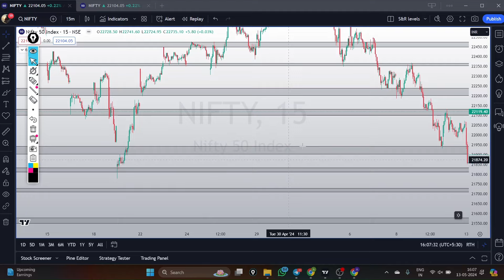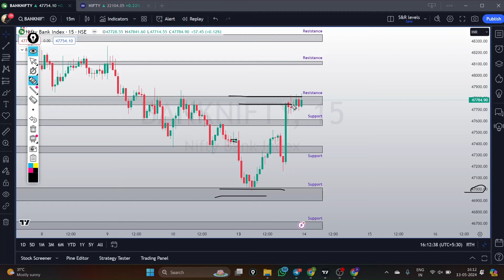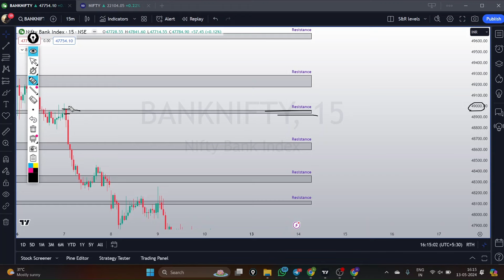Market Analysis | Nifty for Tomorrow | Bank Nifty Tomorrow | Nifty 50 | Futures and Options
Nifty & Bank Nifty analysis for May 14, 2024. Support and resistance levels, price action and OI analysis. Join Trinkerr communities to keep up with the markets!

New to the stock market? Learn everything you need to know from Trinkerr. Be it the basics of F&O trading, regular market updates or expert tips from market masters, we have got you covered. Claim ₹10 L virtual capital to test out strategies like strangle, straddle and other spreads in  Nifty 50, Bank Nifty, Sensex, Fin Nifty and Midcap Nifty on Trinkerr’s virtual trading platform. Gain real-time stock market trading experience without deploying real money. Explore features like option chain, readymade strategy builder, stop loss, targets etc. for free.

Here’s How You Get Started With Trinkerr F&O

🔍 Explore stock markets with Trinkerr

🌟 Seamless Real Market Simulator: Trinkerr is the best stock trainer you can get. The simple and easy-to-use interface is perfect for beginners. Navigate real markets effortlessly and do live market testing, focusing on what matters most—your growth.

💰 Free Virtual Capital: Kick-start your trading journey with zero stock investment—claim the ₹10 L virtual capital credited to your Trinkerr account and take endless simulated trades. Your virtual capital will be topped up with ₹2 L every week so you can keep practising.

💡 Ready-made Strategies: Don't rely on your intuition alone. Explore 22 ready-made trade strategies and ideas for new traders. You can also try out features like option chain, stop-loss, limit orders, targets etc.

⏪ Back-testing Simulator: Assess various trading strategies without risk and discover how they would have performed at various timelines in the past.

💬 Insightful Feeds: Follow SEBI-registered stock market moguls and experienced investors on our 800K-strong community feed to get interesting updates on stocks, sectors and indices. Stay on top of the news, fundamentals, technicals and other micro and macro factors that affect the stock market.

📲 Exclusive Groups: Join Trinkerr-managed F&O groups on Telegram and WhatsApp to get timely notifications on the upcoming LIVE learning sessions, pre-market analysis, Q&A sessions, news updates, eBooks, top gainers, top losers, stock charts, candlestick charts, watchlists and more, all for free.

⭐ Free of Cost: Did we say it's all for free? Well, it is. Trinkerr doesn't charge you even a single paisa for its services.